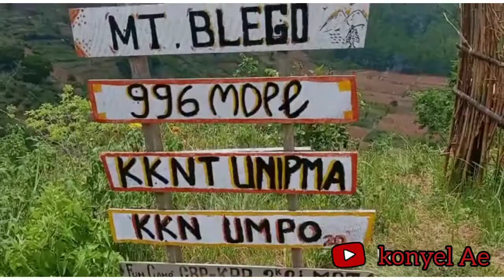Keindahan alam kawah puncak blego // gunung blego trosono, parang magetan